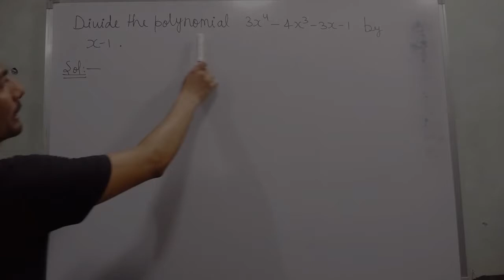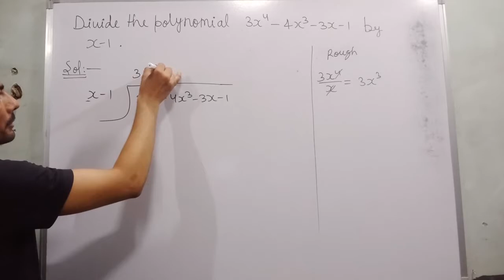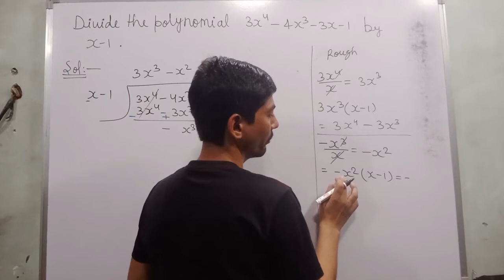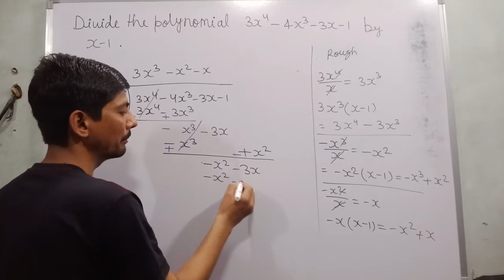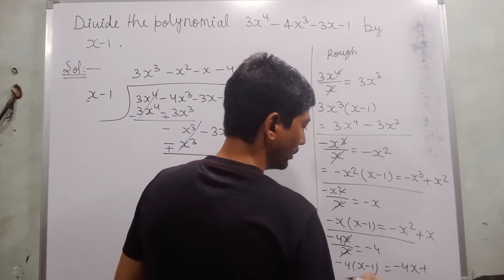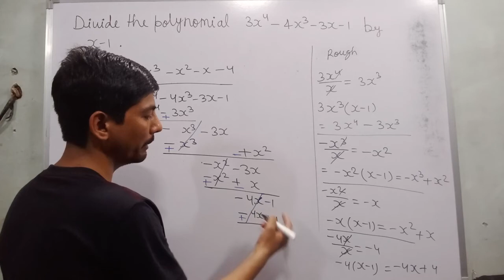3x4-4x3-3x-1 by x-1 | 3x4-4x3-3x-1 divided by x-1 | divide the polynomial 3x4-4x3-3x-1 by x-1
Hi everyone
in this video, I tell you about  "  divide the polynomial 3x4-4x3-3x-1 by x-1 "?